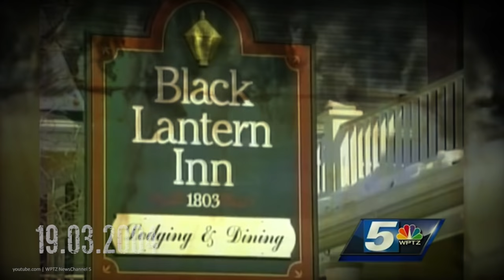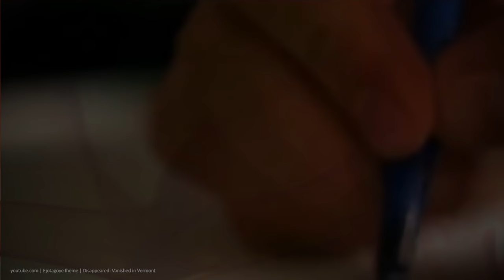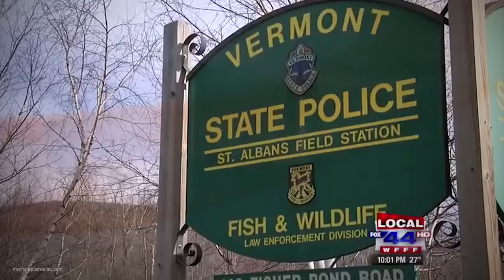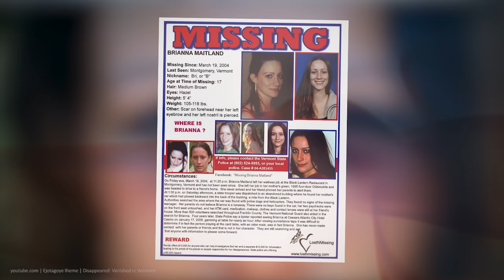Tajemnicze zaginięcie 17-latki | NIEDIEGETYCZNE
Głośna sprawa zaginięcia Brianny Maitland.

Muzyka:
1. myuu - Main Title Theme
2. myuu - Round That Corner